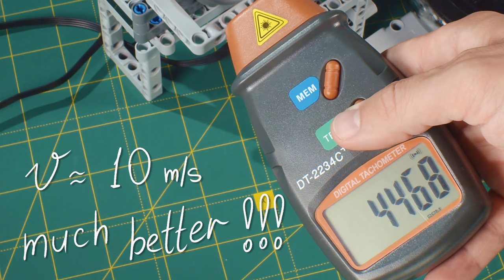Lego Bricks Thrower Machine - Accuracy and Power Tests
Let's find out how powerful, and accurate it is and how quickly he throws Lego parts.
PS. magazine contains a safe locker, don't forget to remove it before the run.
and help me to acquire new stuff for video production.

00:00 Too low RPM
00:24 20 times more RPM - much better now
00:57 Let's add a magazine for repeating
01:37 Adding some gears :)
02:15 Time for Automatic
03:14 Accuracy test
04:03 Penetration test